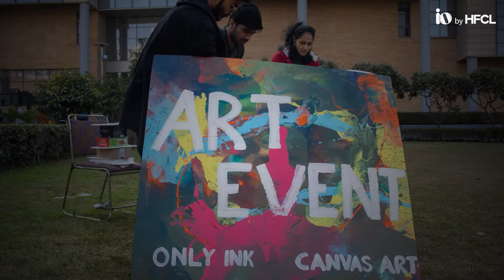Odyssey'23 IIITD Event Chronicles by HFCL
Embark on a virtual journey through the Odyssey'23 IIITD event hosted by HFCL, a spectacle that drew over 40,000 students to a platform of knowledge and connection. With an impressive 16,000+ participants actively engaged, witness the seamless connectivity powered by 12 advanced WiFi 6 access points strategically deployed. Experience the speed of innovation with connectivity reaching an astonishing 500 Mbps, fostering an environment where over 100 GB of data was consumed. Join us as we explore the technological odyssey that brought together a vibrant community of learners and creators, shaping the future of connectivity.